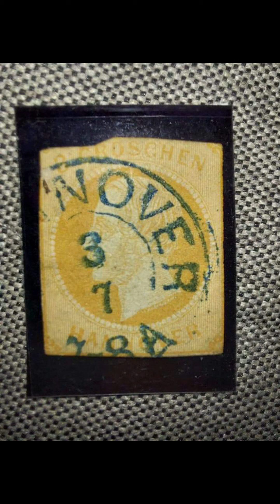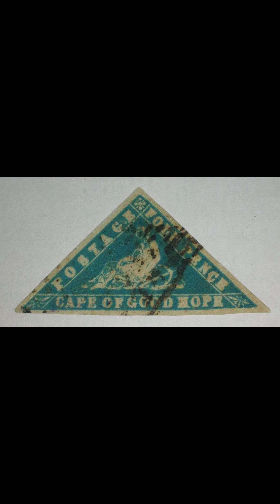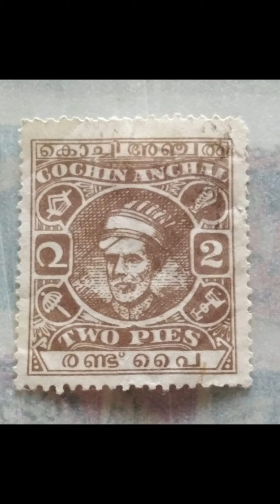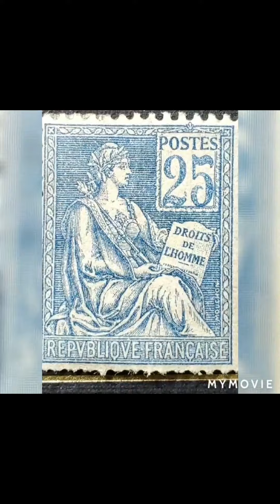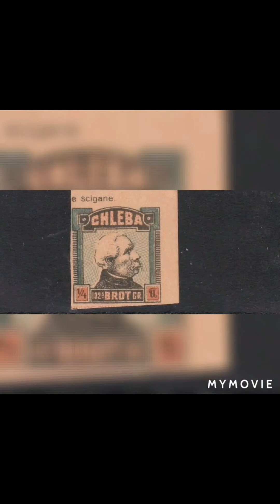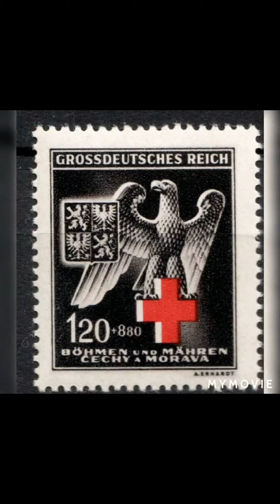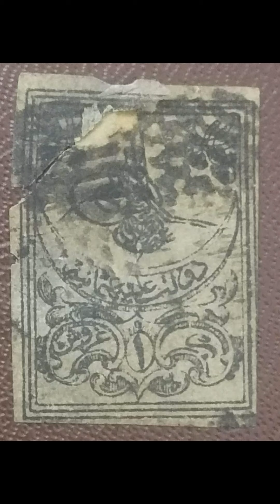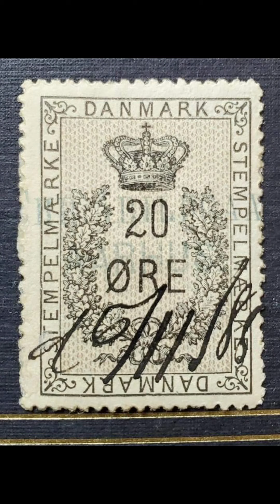most collected, expensive stamps for collection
huge collectibles value for this stamps